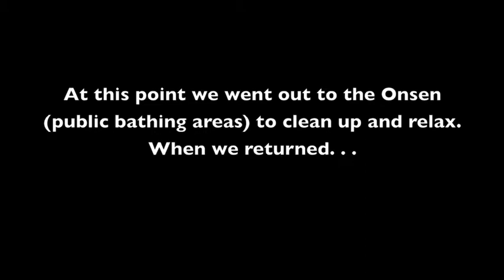Kinosaki Onsen - Evening - Large.m4v